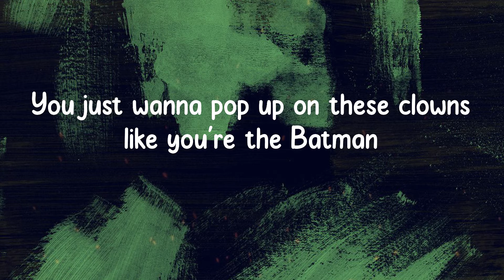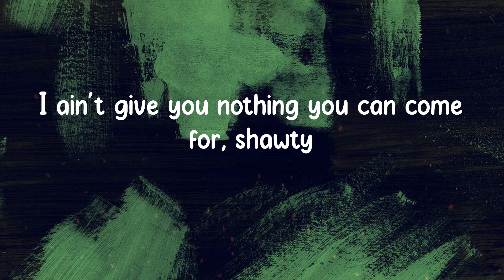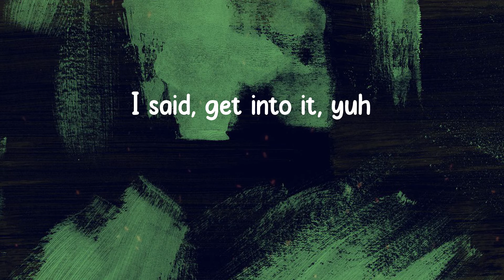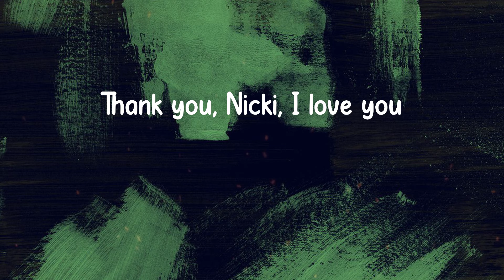Doja Cat - Get Into It (Yuh) (Lyrics)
Get Into It Lyrics:
Yeah, ay
Hey, ay, yeah
They say I just got a buck (ay)
And if she ain't got a butt (yeah)
Nah, fuck it, get into it, yuh (yeah, ah, ah)
Fuck it, get into it, yuh (yeah, yeah, yeah, yeah)
You just want a lap dance
Get me out my zone, I'm just talking, come for it, shawty
I ain't give you nothing you can come for, shawty
Y'all need to get into the drip like a piranha
Y'all need to get into my drip like y'all need water
Turn that bitch into a soccer ball and rocka, rocka, rocka (brrr)
And fuck a stack up like a broker
They say I just got a buck (yeah)
Get into it, yuh (ay)
Get into it, yuh (pop out, pop out, pop, ay)
And if she ain't got a butt
Nah, fuck it, get into it, yuh (ah)
And I say I just got a buck (ay)
Pop out with a truck (what?)
If you go to church (if you got church)